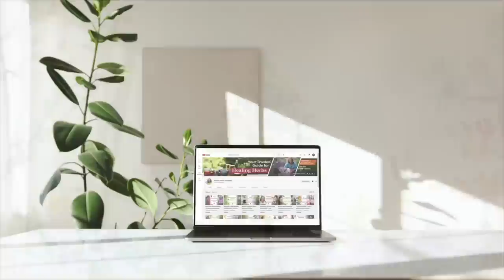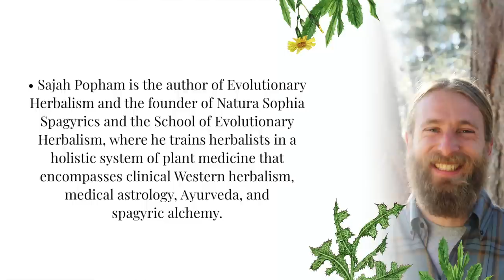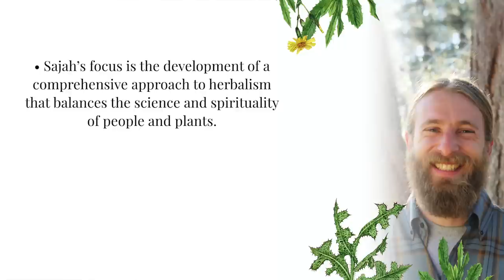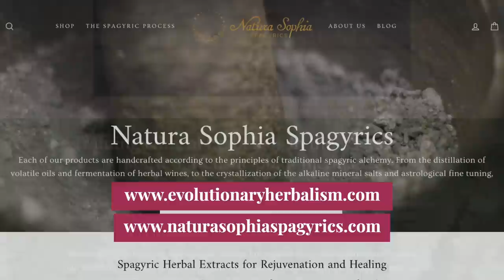Wild Lettuce Benefits with Sajah Popham | Wild Lettuce Pain Relief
My guest today, Sajah Popham, has so much wisdom to share about the benefits of wild lettuce for pain relief!

Wild lettuce is one of those herbs that is both underrated and overrated. There’s a lot to understand to be able to work effectively with herbs for pain relief and wild lettuce is no exception.

By the end of this episode, you’ll know:

► What kind of pain wild lettuce is particularly well-suited to help relieve

► What strength and dosage of wild lettuce is generally needed for pain relief

► Two different methods you can explore for creating a potent wild lettuce extract (or homemade tincture)

You’ll also receive instant FREE access to a recipe card for Wild Lettuce Tincture.

Here is one of my favorite takeaways from our conversation:

“I like wild lettuce for pain…specifically for musculoskeletal pain in the form of tension, constriction, spasm, and as an acute for trauma or…injury.” (Timestamp: 30:07)

If you’re not already familiar with him, Sajah Popham is the author of Evolutionary Herbalism and the founder of Natura Sophia Spagyrics and the School of Evolutionary Herbalism, where he trains herbalists in a holistic system of plant medicine that encompasses clinical Western herbalism, medical astrology, Ayurveda, and spagyric alchemy.

Sajah’s focus is the development of a comprehensive approach to herbalism that balances the science and spirituality of people and plants. He believes in healing the whole person with the whole plant, that our body, psychology and soul can be healed with the chemical, energetic, and spiritual properties of plants.

I’m so happy to share Sajah’s wisdom with you today!

-- LINKS --

► Are you looking for high quality herbs? My recommendation is Mountain Rose Herbs.

-- TIMESTAMPS --

01:18 - Introduction to Sajah Popham

04:31 - How Sajah got onto an herbal path

10:11 - What are spagyrics?

15:57 - How Sajah combines medical astrology with his approach to herbalism

24:00 - Why Sajah chose wild lettuce for this discussion

25:11 - Healing properties and main actions of wild lettuce

30:07 - Working with wild lettuce for pain relief

33:46 - Working with a Soxhlet extractor for a highly potent extract

37:21 - What are common reasons why wild lettuce doesn’t work as expected?

40:43 - Recipe card for Wild Lettuce Tincture

44:32 - Sajah’s current projects

46:47 - Why applying the allopathic way of thinking to herbal medicine doesn’t work